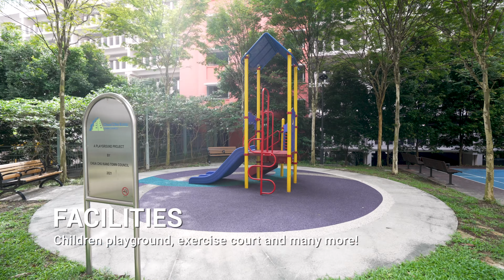449B Bukit Batok West Ave 9 4-Room HDB Flat Video Walkthrough - Aden Lim and Tricia Lim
Presenting to you ⭐️449B Bukit Batok West Ave 9⭐️, a 4-Room HDB Flat with a spacious layout.

✅ Spacious layout interconnected with efficient layouts
✅ Efficient utilisation of space

Location
🚊 7 minutes walk to Tengah Park MRT
🏫 Nearest schools include Princess Elizabeth School, Bukit Batok Secondary, Eden School and many more!
🏤 Many nearby amenities including Bukit Batok West Shopping Centre, West Mall, Le Quest Mall and many more!

ADEN LIM
R0628721J

TRICIA LIM
R055593F